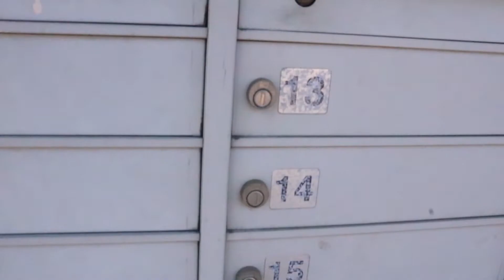Snail Mail (Reel Voices 2020)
Pairs of pen pals share their sides of the letters: what they’ve learned, why they write, and what makes pen palling special.

Directed by Andrea Baek